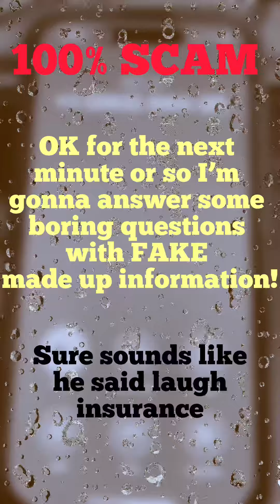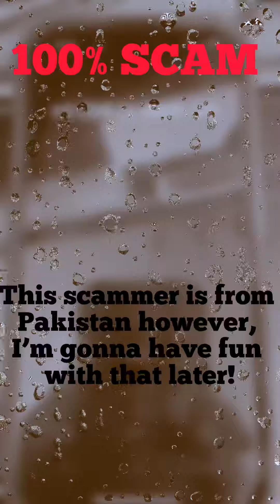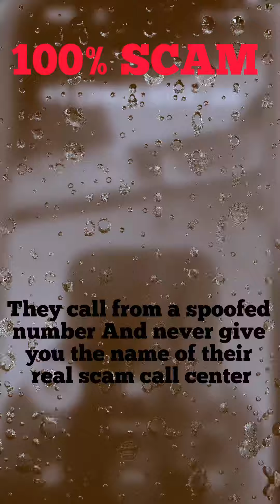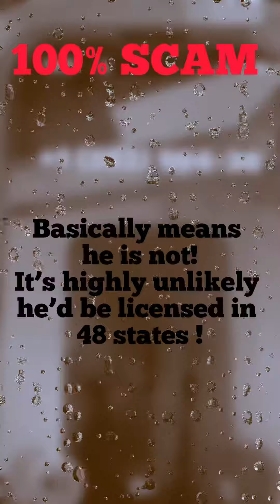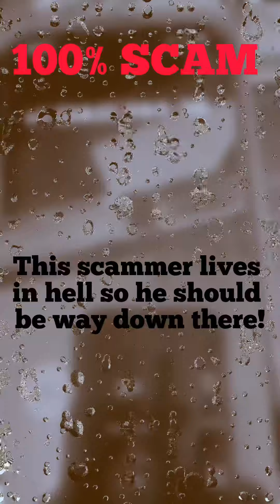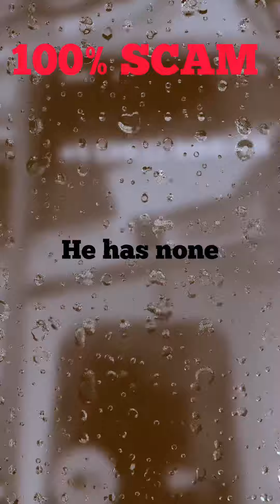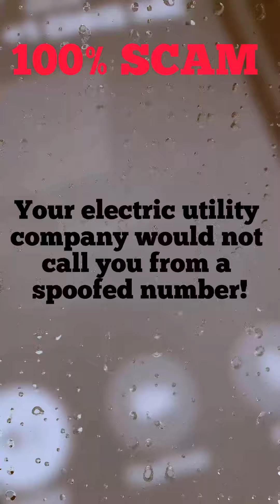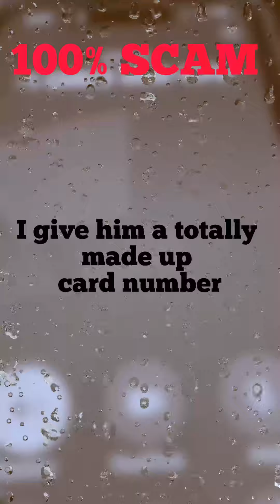Final Expense fake license agent admitted to being a scammer!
Fake license agent admits to scamming!